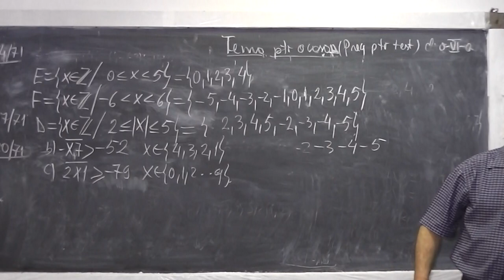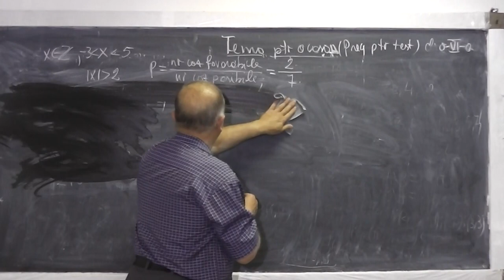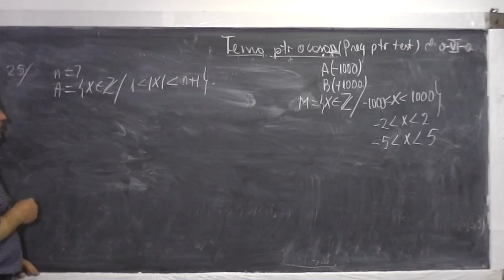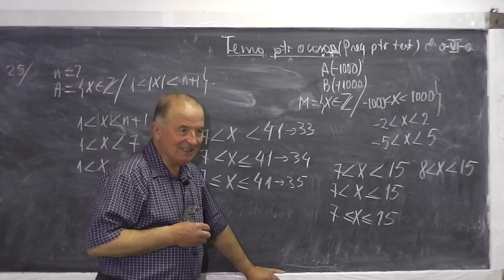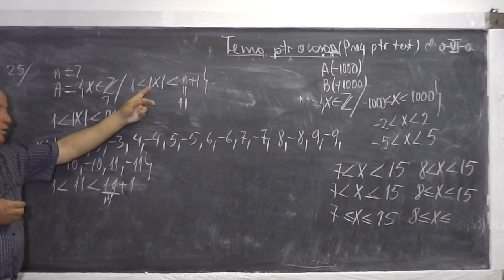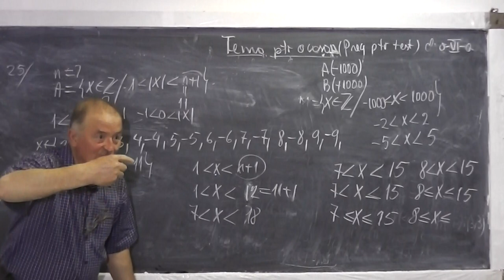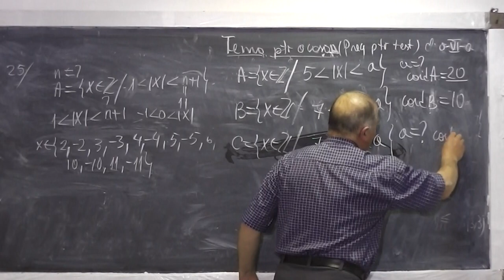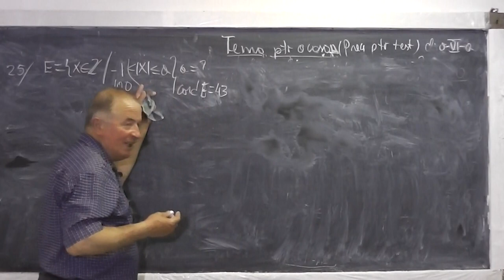2/2 Lectia 499 - Probleme de geometrie Concurenta inaltimilor Algebra numere intregi modul - Clasa 6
Daca lectia va este utila, as aprecia un Like sau Share - In prima parte (1/2 Lectia 499) rezolvam cateva probleme de geometrie legate de concurenta inaltimilor si de la min 20:40 rezolvam probleme de algebra din manual cu numere intregi si modul. Incepem cu exercitiul 13 de la pagina 71. Daca lectia va este utila, as aprecia un Share sau Like - VIDEO MATEMATICA cu Proful Online sau cautati pe Google: profu online Ioan Ursu

- 1/2 Lectia 499 - Probleme de geometrie Concurenta inaltimilor Algebra numere intregi modul - Clasa 6
- 2/2 Lectia 499 - Probleme de geometrie Concurenta inaltimilor Algebra numere intregi modul - Clasa 6
- Lectia 499 - Probleme de geometrie Concurenta inaltimilor Algebra numere intregi modul - Clasa 6